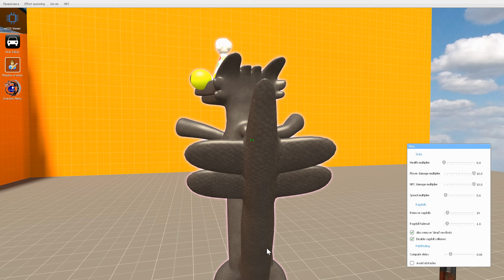TORTURE TREND TOOTHLESS DANCING CURSED FREDDY FAZBEAR FNAF DIGITAL CIRCUS SPARTAN KICKING in Gmod !